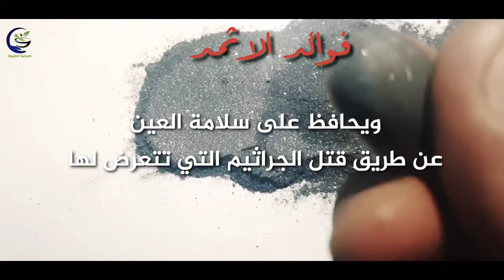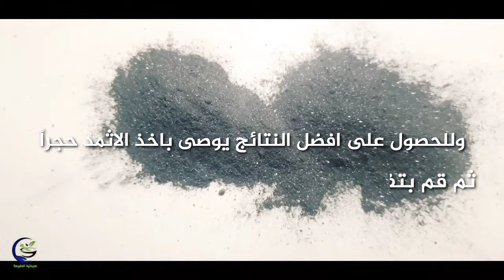تعاني من احمرار العين - والحساسية الشديدة - هذا هو الحل - الاثمد علاج العين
الاثمد يعالج احمرار العين

الاثمد الاصلي
الاثمد للشعر
الاثمد الاحمر
الاثمد الاصفهاني
الاثمد للرموش
الاثمد الاسود
الاثمد للشعر مجرب
الاثمد الرسول
الاثمد للعين
الاثمد ينبت الشعر
الاثمد يجلو البصر
الاثمد يفطر
الاثمد يعالج
الاثمد يعالج الصلع
زيت الاثمد
اثمد يمني
كحل الاثمد يكبر العين
كل الاثمد
الاثمد والليمون للصلع
الاثمد كحل
الاثمد كحل الرسول
الاثمد كحل العين
الاثمد كيمياء
الأثمد كريم
كحل الاثمد الاصلي عند عبدالصمد القرشي
كحل الاثمد الاصلي
كحل الاثمد الاصلي اين يباع